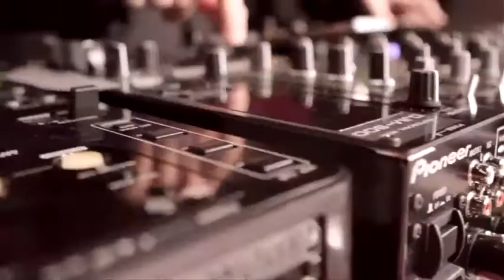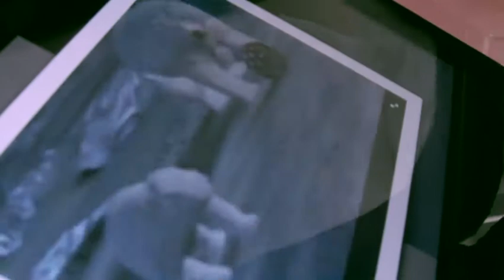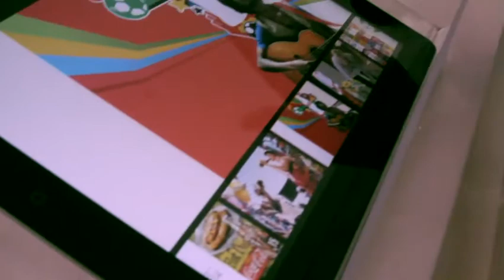Coca Cola celebrates their 125th anniversary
Coca Cola celebrates their 125th Anniversary along with Whitney Port of The Hills, CEO of Tiger Spike, Kelly Killoren Bensimon of The Real Housewives of NY.